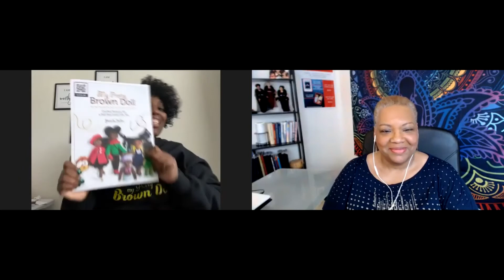Yolonda Jordan, crochet doll designer of My Pretty Brown Doll, blogger and author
Join us for a delightful and powerful conversation with Yolonda Jordan of “My Pretty Brown Doll”.  Yolanda specializes in crocheted brown dolls with natural hairstyles.

Yolonda shares her fond memories of learning how to crochet from her Great Aunt when she was 7 years old. She also explains how and why she went from crocheting scarves and hats to crocheting her amazing brown dolls.

Her first published book, “My Pretty Brown Doll: Crochet Patterns for a Doll That Looks Like You” is on the market.  It is the first pattern book for making unique, customizable African-American crocheted dolls.

We also talk about her journey as the first African-American woman to author and publish a book of this kind; what it was like, what she has to share, and how she can help others along their path.

and on Instagram @myprettybrowndoll